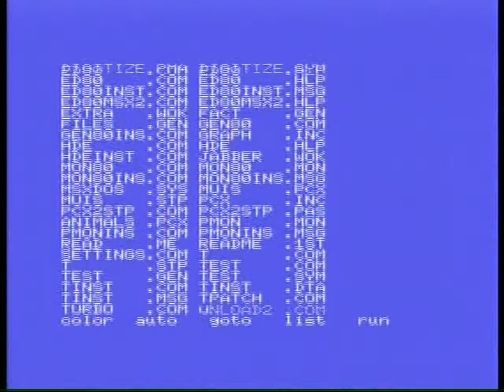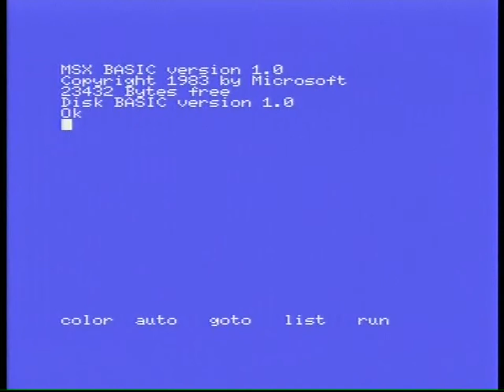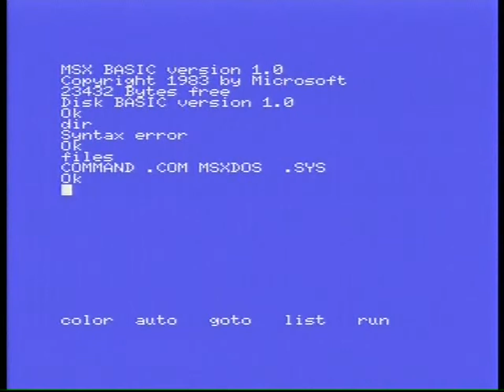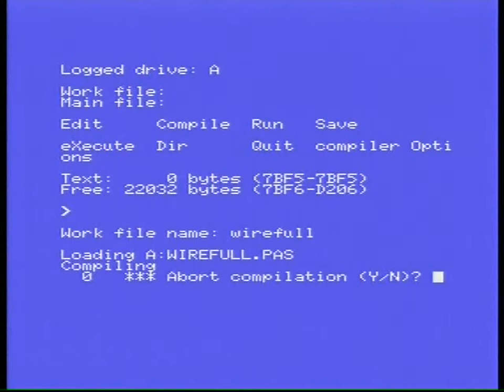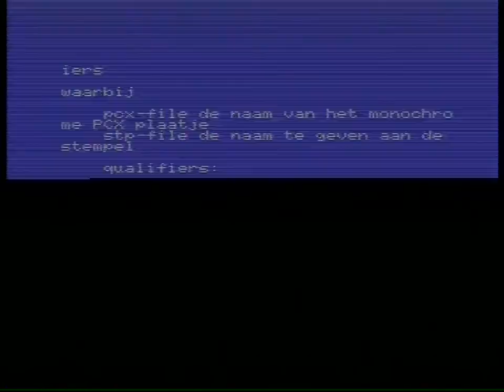Philips VG-8020/20 floppy disk test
MSX Philips VG-8020/20 with Mitsubishi ML-30FD ML-30DC
Floppy disk running MSX-DOS and "La abadía del crimen"